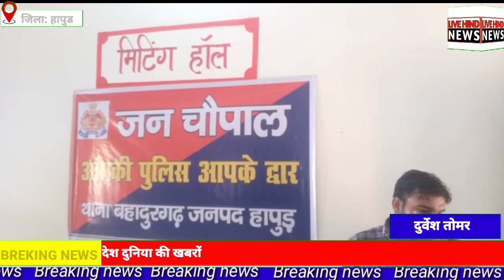आपकी पुलिस आपके द्वार,, के अंतर्गत बहादुरगढ़ पुलिस ने लगाई आलमनगर में जन चौपाल...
आपको बता दें हापुड़ जनपद के थाना बहादुरगढ़ क्षेत्र का सुदूर क्षेत्र गांव आलमनगर में थाना बहादुरगढ़ प्रभारी आशीष कुमार ने जन चौपाल का आयोजन किया ।
जनचौपाल की अध्यक्षता ग्राम प्रधान आलमनगर निवासी ब्रह्मपाल सिंह चौहान ने की जहां पर चौकी प्रभारी बहादुरगढ़ कस्बा सुमित तोमर एस आई विजय गुप्ता ने सभी की  समस्याओं को सुना और अधिकाधिक का  मौके पर पहुंच का निस्तारण भी किया गांव में वृद्ध महिला और बुजुर्ग अपनी समस्या लेकर पहुंचे जिनका हृदय से स्वागत करते हुए थाना प्रभारी आशीष कुमार ने समस्याओं को सुनते हुए उनका निराकरण कराया इतना ही नहीं  गांव के यूवा महिला पुरुष बुजुर्ग सभी ने अपनी समस्या रखी गांव में पैदल गस्त कर चौराहों पर अनावश्यक रूप से खडे यूवाओ को हिदायत भी दी

पूर्व प्रधान सर्वेश चौहान, मास्टर पीतम सिंह, केसव गुरुजी, अमर सिंह, पूर्व प्रधान कालीचरण सिंह चौहान  ने पुलिस के इस जन चौपाल कार्य की सराहना की